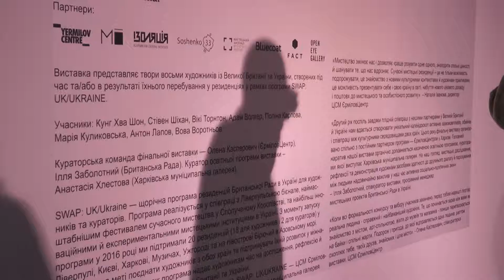Виставка робіт учасників програми SWAP: UK/Ukraine